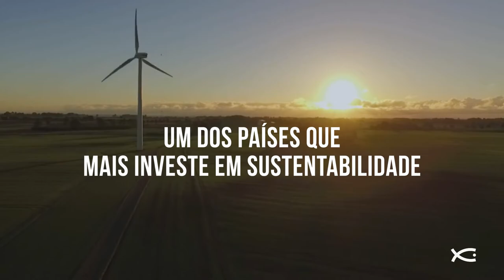O Cristianismo Na Noruega - Espera Por Você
Um dos melhores lugares para se viver do mundo, tem perdido seus jovens para as drogas e sido tomado pelo o ateísmo.
A Noruega espera por você.